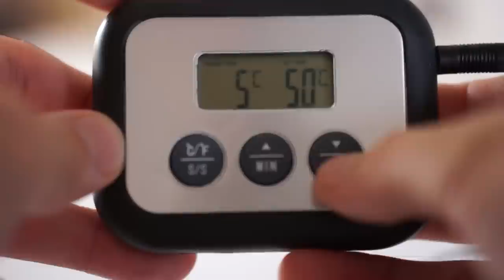ENTRECOT: TÉCNICA DE PREPARACIÓN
Ingredientes:
1 entrecot
Aceite de oliva virgen extra
Sal